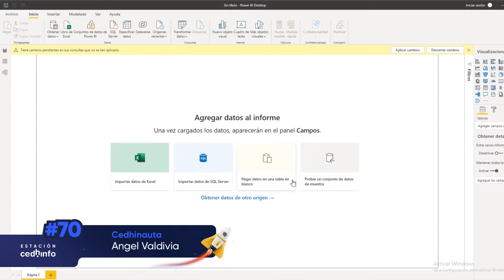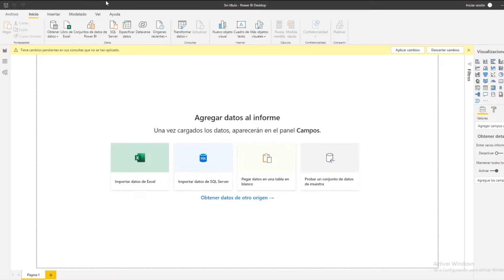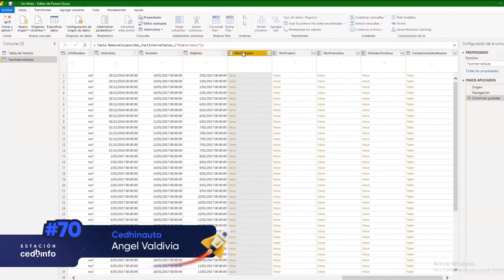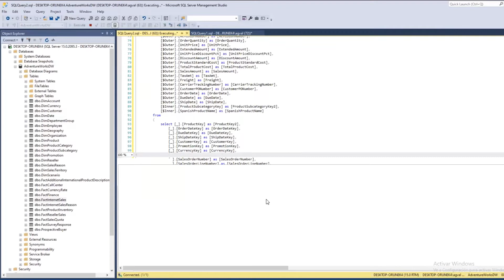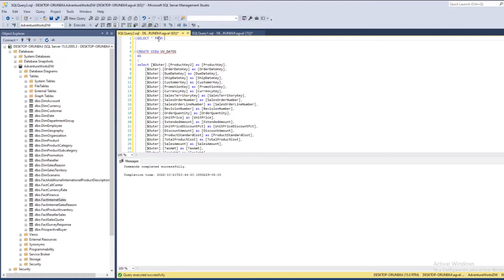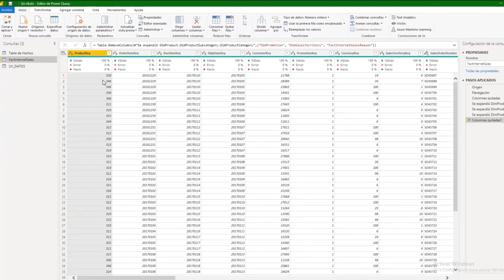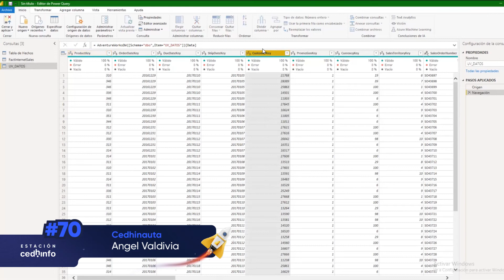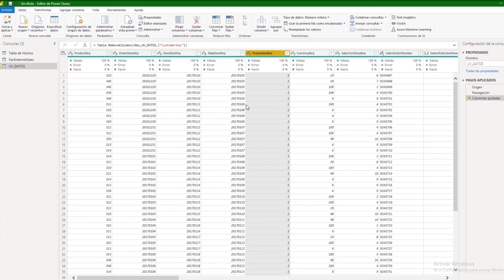Cómo conectar una base de datos de SQL en Power BI ✨clips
📺 ¡Está aquí el esperado episodio 70 de Estación Cedhinfo! 🎬✨

En este emocionante capítulo, te mostraremos cómo conectar una base de datos de SQL en Power BI. Aprenderás a aprovechar al máximo la integración entre SQL Server y Power BI, creando visualizaciones impactantes y obteniendo información valiosa de tus datos. 💡🔌💻

Nuestros cursos de SQL Server y Power BI son la combinación perfecta para dominar esta poderosa herramienta de análisis de datos. No pierdas la oportunidad de llevar tus habilidades al siguiente nivel.

¡Conecta tus bases de datos de SQL en Power BI y descubre el potencial de análisis de datos con Cedhinfo! 💼🔍💪